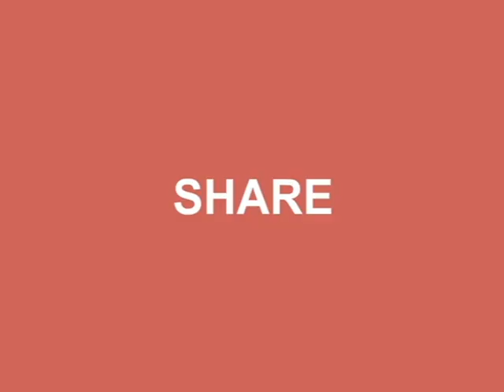22691/ Bangalore - H Nizamuddin Rajdhani Express departing from Secunderabad Jn. | SUPR WORLD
22691/ Bangalore - H Nizamuddin Rajdhani Express Train

This train covers a distance of 2384 Kms in 33 hours 55 minutes with 15 halts. It runs on daily basis from KSR Bangalore City Jn.

Timings : Departure :20:00 , Arrival :05:55 on third day of the journey.